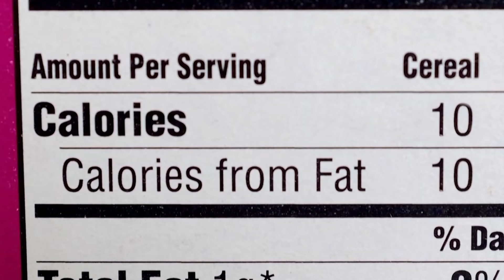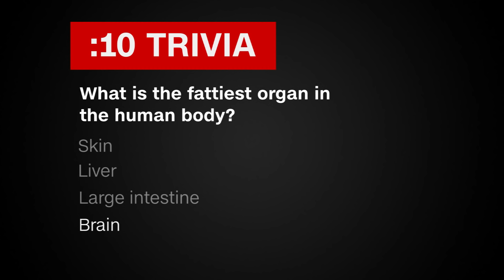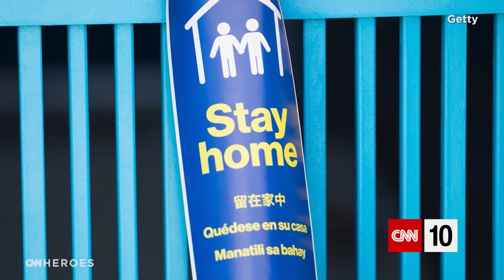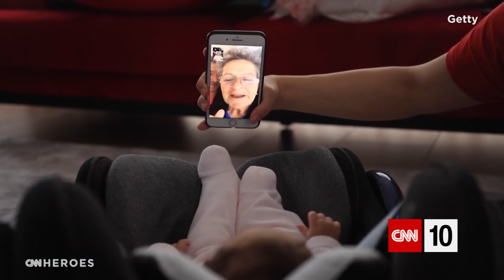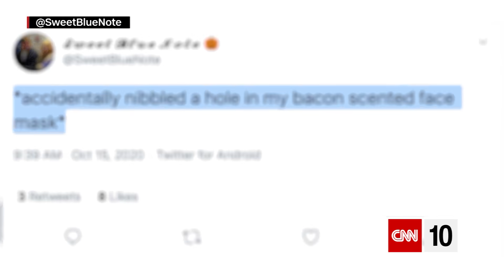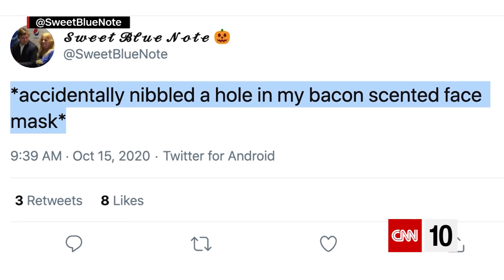The Impact Of Music On The Mind | October 19, 2020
There's been a flare-up of violence between Armenia and Azerbaijan, and today's show is exploring why and explaining its international significance. We also take a look at how a CNN Hero is finding new ways to use music to help senior citizens during the coronavirus pandemic. And just what is the point of a scented protective mask? CNN 10 has the answer!